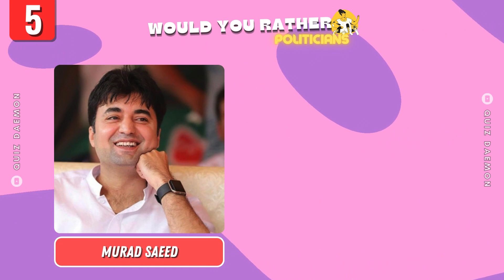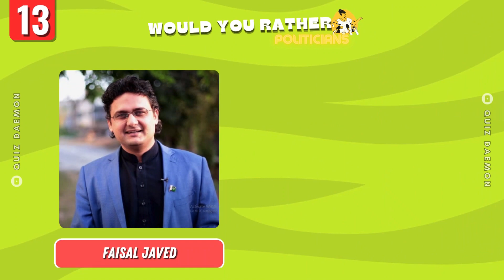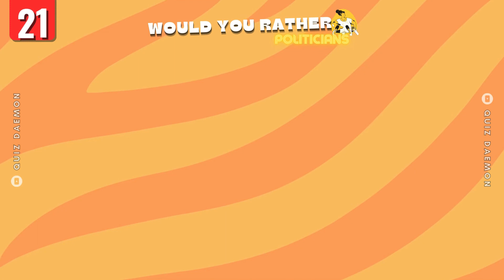PTI vs PMLN | Pick One Kick One | Pakistan Election 2024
Explore the high-stakes battle between PTI and PMLN in the Pakistan Election 2024 as we delve into the political dynamics, strategies, and the role of the Election Commission of Pakistan.

Get insights into PTI vs PMLN election face-offs, witness the readiness of PTI workers, and stay updated on Nawaz Sharif's latest news and his potential impact on the 2024 elections.

Dive into the intense rivalry of PMLN vs PPP and discover the dynamics of PPP vs PTI.

Stay informed about Imran Khan's latest news, witness PTI jalsas, and understand the complex political landscape of PTI vs PMLN vs PPP. Don't miss out on the pulse of the elections in Pakistan!

Welcome to QuizDaemon, the realm of captivating quizzes and mind-bending challenges!